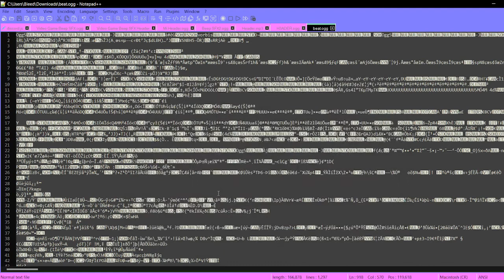How to add a header on your audio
dis isn't how you bypass btw lol

they play your audio through VLC instead of chrome
DM For Help \vroties#3484/